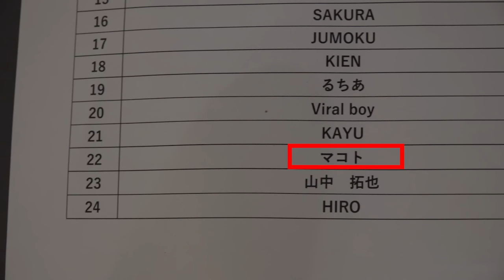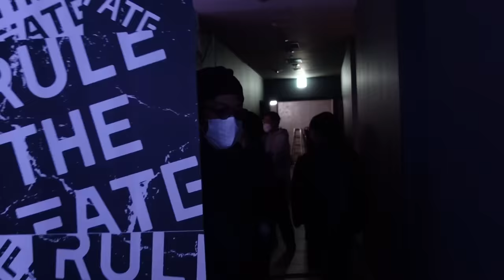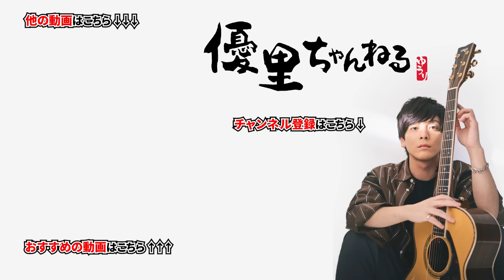【神回】ガチのファッションショー潜入ドッキリをマイファスHiroにかけてみた!!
RULE THE FATE pre.SAVAGE RUNWAY COLLECTIONの動画はこちら

～」のツアーグッズは優里Official Goods Storeにて販売中！